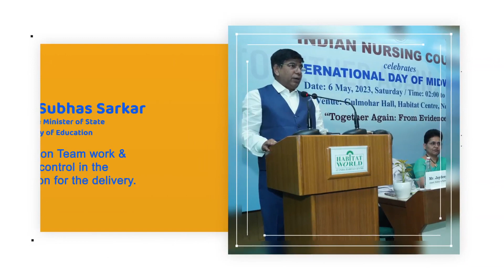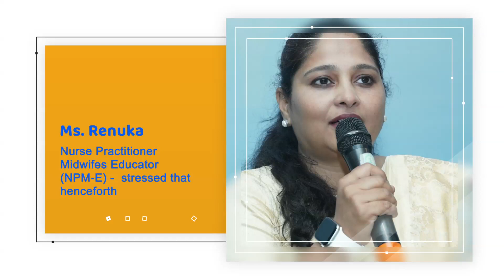INC - International Day of the Midwife 2023.